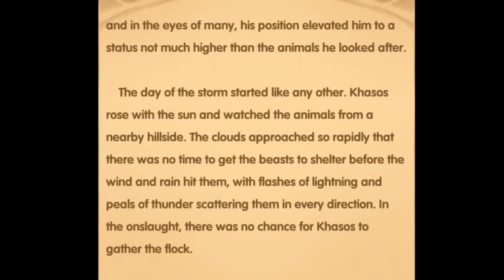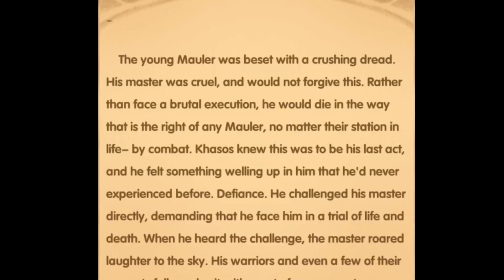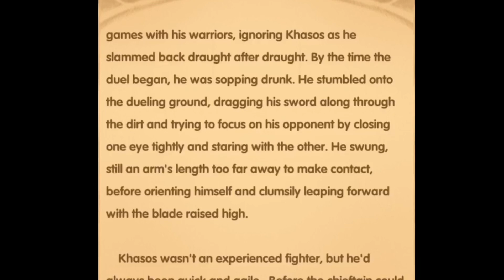USE or FUSE ep7: KHASOS | good or bad?! | AFK Arena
Hey guys welcome to episode 7 of use or fuse!! This episode is all about Khasos!

Add me!